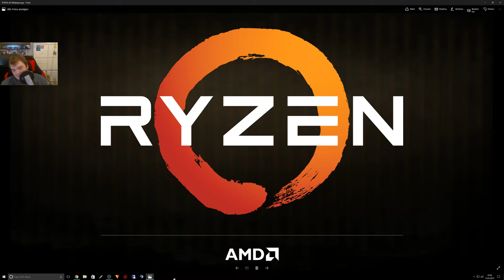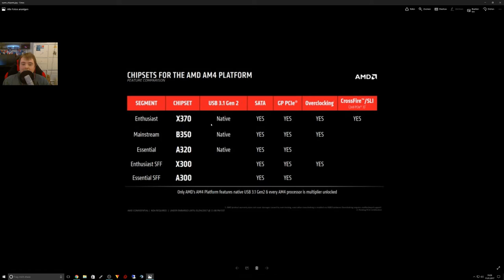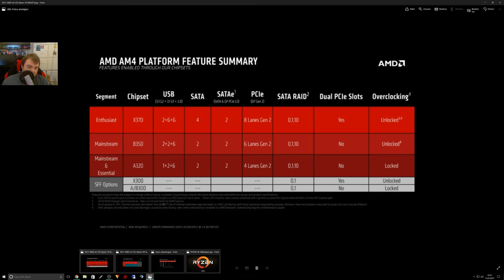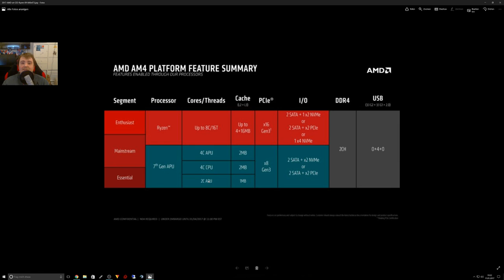AMD Ryzen Infos